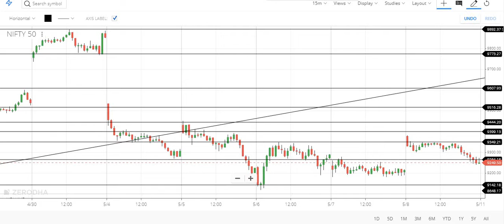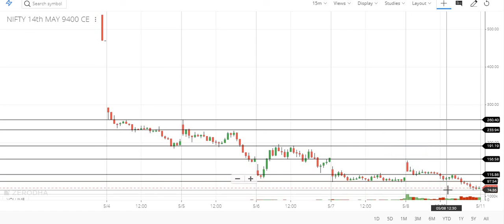Nifty option analysis before intra day trade - 11-05-2020 | Tamil share market